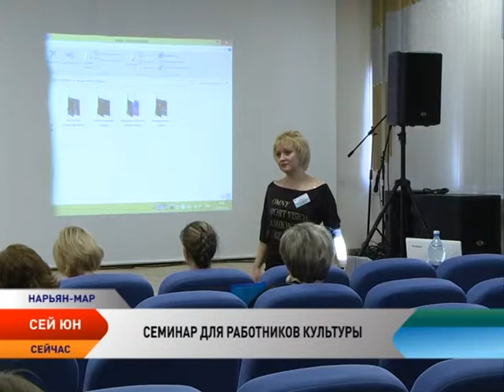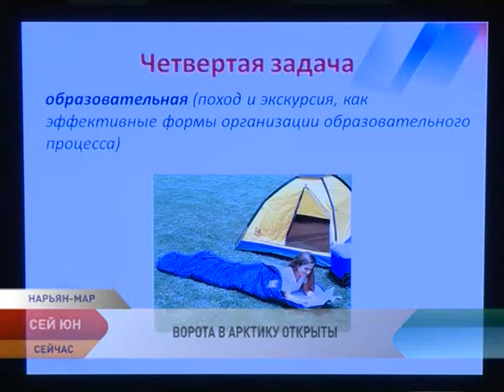Сей Юн: Куклы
В студии программы «Сей юн» кукольный мастер Наталья Шубина. Также смотрите в этом выпуске: Мастер-класс по пошиву вологодского наряда получили нарьян-марские искусницы. В Нарьян-Маре прошел ежегодный семинар руководителей и специалистов культуры. Завершился форум Дружбы «Ненецкий округ — ворота в Арктику». «Снежные призраки» прошли по селам Нижнепечорья. В Нарьян-Маре вновь звучали дивные мелодии «Сава сё»